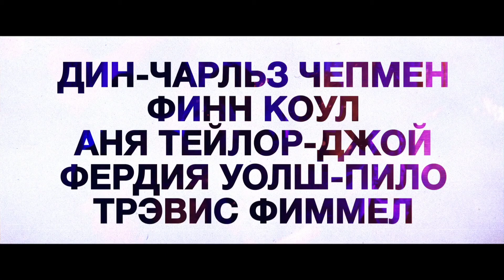Дублинские Дебоширы — Русский трейлер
Дублинские дебоширы
Here Are the Young Men
2020, драма, США, Ирландия, 96 мин.
О фильме
Подросток Мэттью и его друзья, нигилист Рез и взбаломошный Кирни, живут в Дублине. Однажды они решают бросить школу ради социального вакуума, наркотиков и алкоголя.

Рейтинг фильма

6.6

Актеры
Аня Тейлор-Джой
Anya Taylor-Joy
Аня Тейлор-Джой
Трэвис Фиммел
Travis Fimmel
Трэвис Фиммел
Финн Коул
Finn Cole
Финн Коул
Создатели
Режиссёр
Оуэн Мэкен
Сценарий
Роб Дойл , Оуэн Мэкен
Продюсеры
Ричард Болгер , Noah C. Haeussner
Данные о прокате и кассовые сборы
Премьера (мир)19.03.21
Премьера (РФ)22.04.21